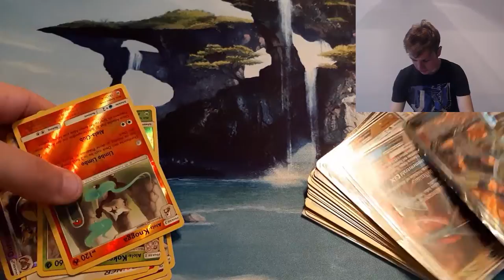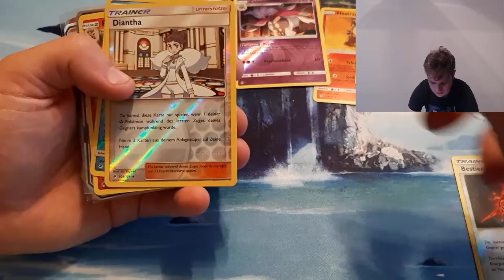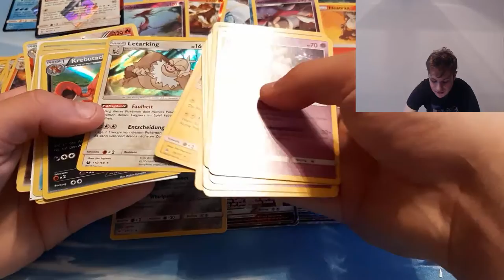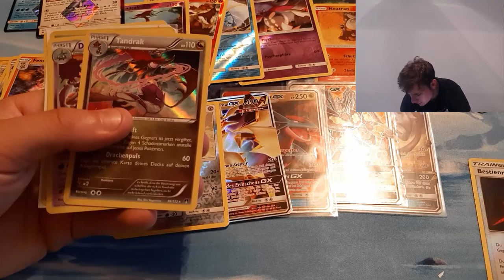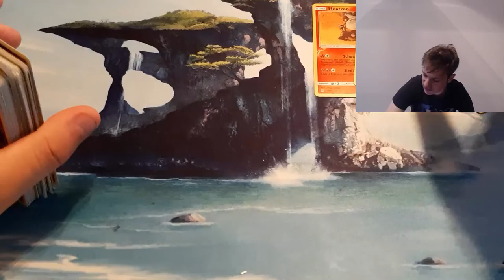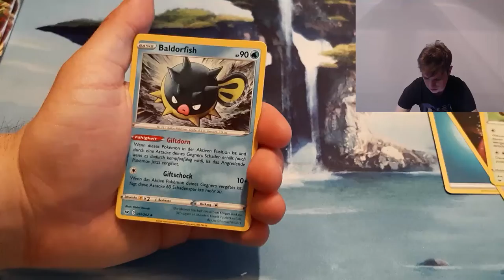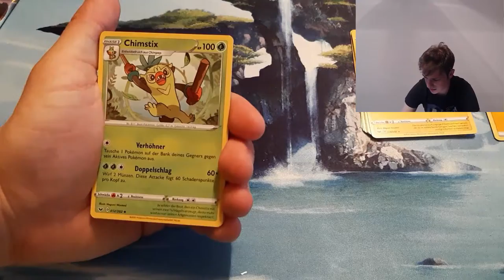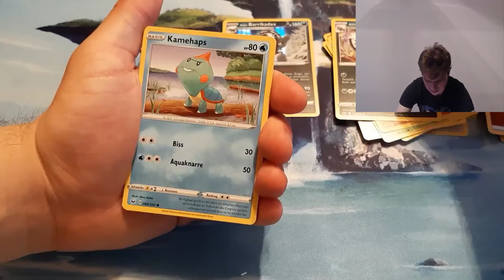Fanpost & Schwert & Schild 3-Pack Blister | Pokemon TCG Boxing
Pokemon TCG
Heute fordere ich nochmal mein Blister-Glück herraus und öffne einen Fanbrief. Schaut doch was für tolle Karten ich bekommen habe.